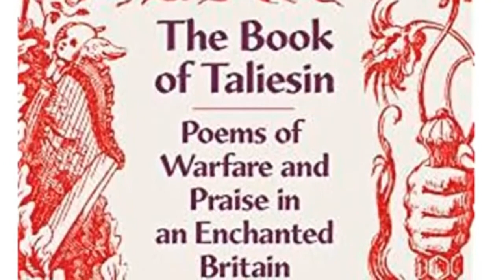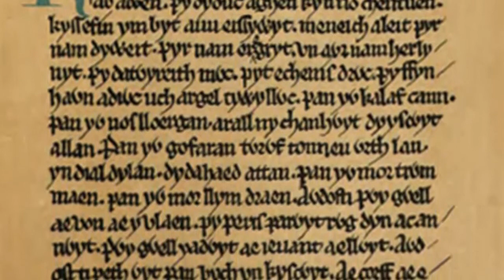Celtic Myth 3: Taliesin and Elphin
see our Playlist of more Mythology from Ancient Civilizations around the World
This is an ongoing project researching rare and uncommon myths, studying ancient cultures and their belief systems.

The nobleman who was said to have rescued the infant Taliesin was Prince Elphin, the nephew of Maelgwyn, king of Dyfed. Later, when Taliesin had become the prince’s court bard, he was able to repay his patron’s kindness.

The Taliesin of Welsh myth is often identified with the real-life poet Taliesin Ben Beird,  who lived in the sixth century in the service of the historical king Urien of Rheged.  By the time the story of his life, the Book of Taliesin, was written 800 years later, many legends had gathered around his name.

It was said that he became bard to Prince Elphin, one of the local rulers who competed for favor at the court of King Arthur. The book also told how he came to his patron’s rescue when the prince was imprisoned for rashly boasting that he had a more faithful wife and a more gifted bard than any other knight at Arthur's court.